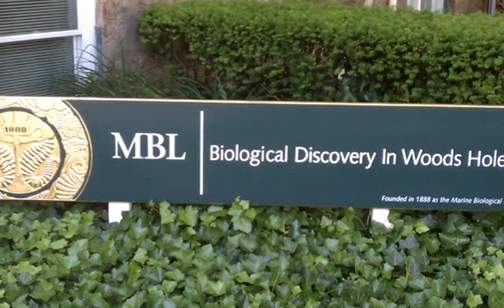Woods Hole, Provincetown and Whale Watch 2011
We had a great visit with Karen's cousin Jeanie Hana Buggle these past few days on Cape Cod.  Sunday we visited Woods Hole Marine Labs; Monday was Provincetown for lobster and avacado wraps by the water and a marvelous whale watch; and Tuesday we visited Martha's Vineyard for more lobster, clams and sightseeing.  Great Cape Cod visit summer of 2011!